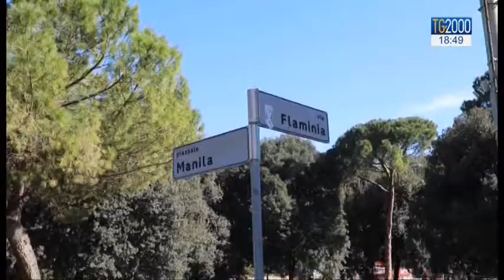Storie dalle città invisibili: clochard pulisce un quartiere a Roma per mantenere studi alla figlia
Storie dalle città invisibili: clochard pulisce un quartiere a Roma per mantenere studi alla figlia. Servizio di Cesare Davide Cavoni